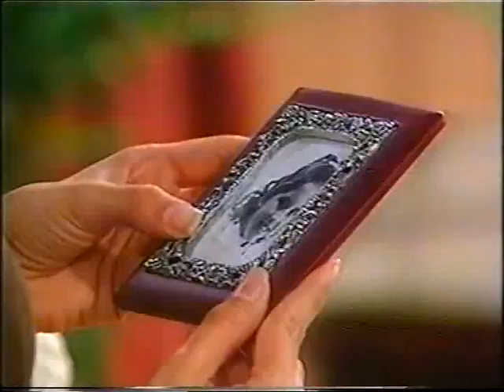Luz Maria - 5. deo - srpski prevod